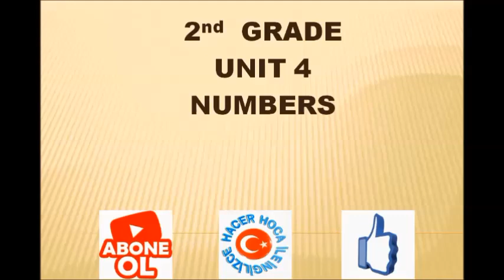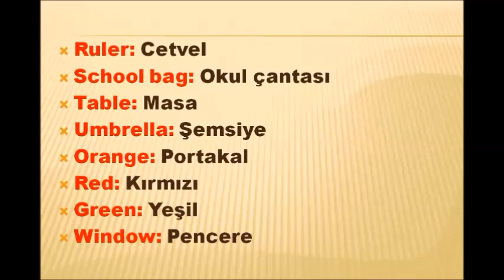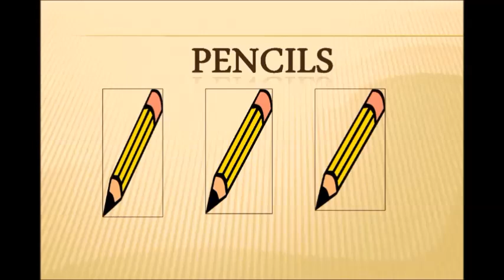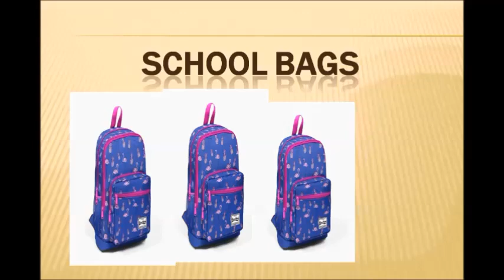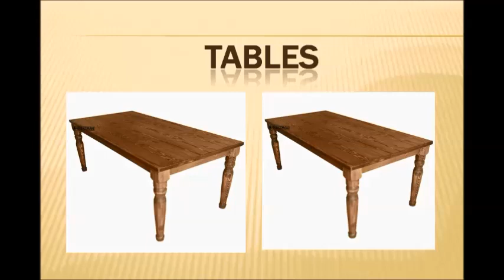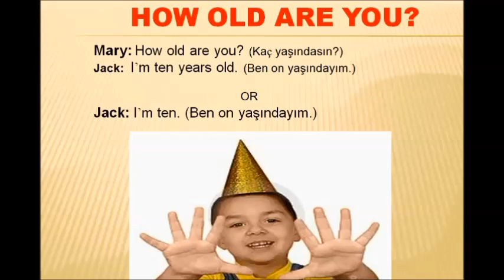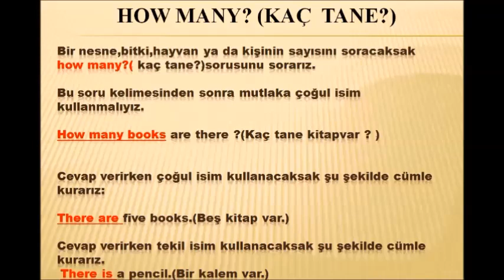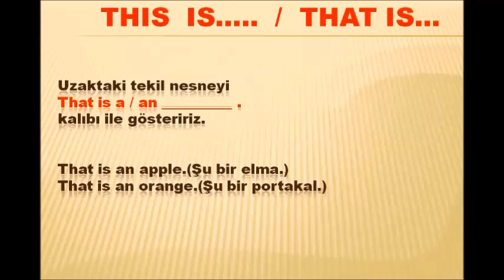2.SINIF 4. ÜNİTE KELİMELER VE KONU ANLATIMI